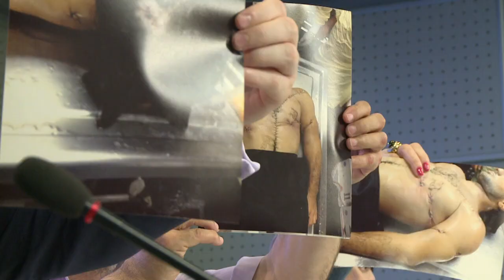Father of Chechen killed in Boston probe wants FBI agents tried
Abdoulbaki Todachev, the father of the Chechen man killed by the FBI, wants the agents to be brought to justice.Duration: 01:08